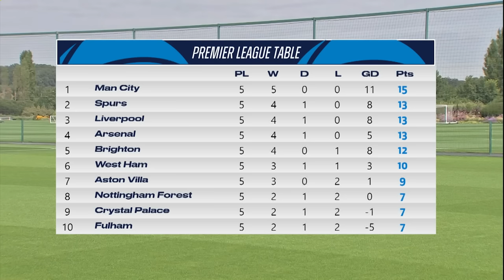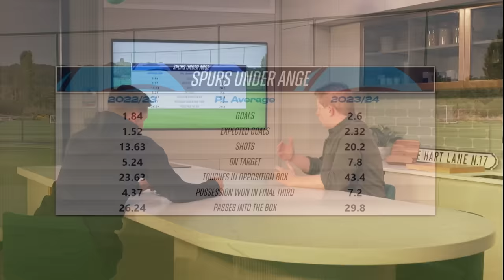INSIDE SPURS // ARSENAL V TOTTENHAM HOTSPUR // YVES BISSOUMA EXCLUSIVE INTERVIEW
Our brand new pre-match show. Yves Bissouma joins Ben Haines and Rob Daly as we look ahead to this weekend's trip to Arsenal.